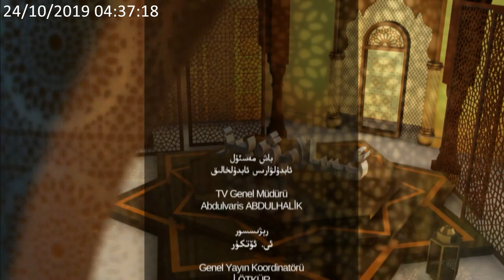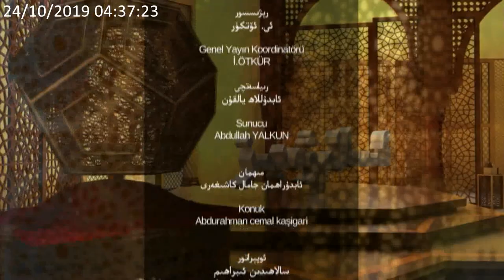ئىسلام ۋە بىز 19- سان ، ئىسلامدىكى ئاساسلىق ئىنسان ھوقۇقلىرى قايسىلار ؟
ئىسلامدىكى ئاساسلىق ئىنسان ھوقۇقلىرى قايسىلا ؟
ئىسلام ۋە بىز 19- سان / نەق مەيدان📡

قەدىرلىك كۆرۈرمەنلىرىمىز! ئۇستاز ئابدۇراھمان جامال كاشىغەرى بىلەن ئېلىپ بېرىۋاتقان "ئىسلام ۋە بىز" پروگراممىمىزدا
ئىنسانلارنىڭ دىندار بولۇش ھوقۇقى
ئىنسانلارنىڭ ياشاش ھوقۇقى
ئىنسانلارنىڭ ئەقىلنى ھىمايە قىلىش ھوقۇقى
ئىنسانلارنىڭ ئىززەت-ئابرويىنى قوغداش ھوقۇقى
مال-مۈلۈكلىرىنى قوغداش ھوقۇقى دېگەن تېمىلاردا توختىلىۋاتىمىز🎥
شۇنداقلا ھەمبەھىرلەپ قويۇشىڭلارنى ئۈمىد قىلىمىز...